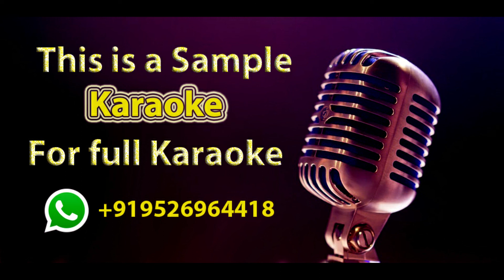Sammadham Thanthidden Nambu Karaoke - Kaathal Devadhai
This is a demo karaoke
For full karaoke please WhatsAap
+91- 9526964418